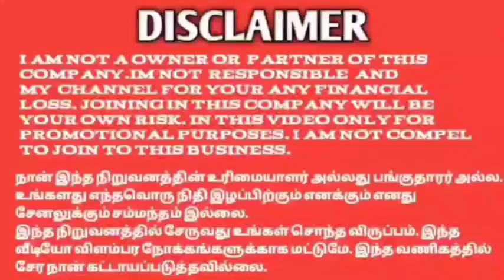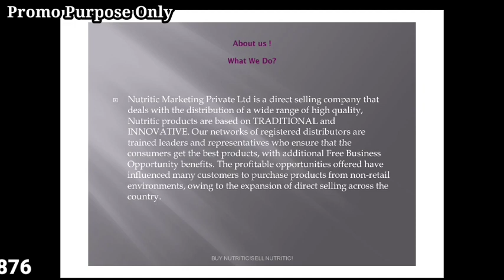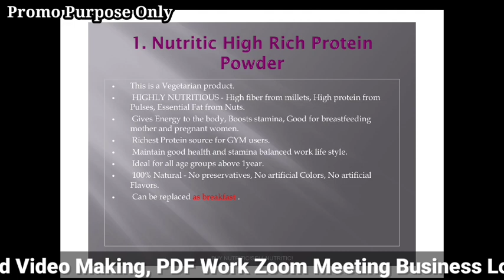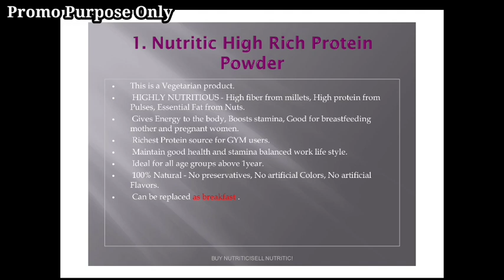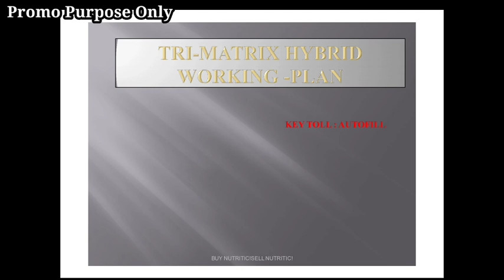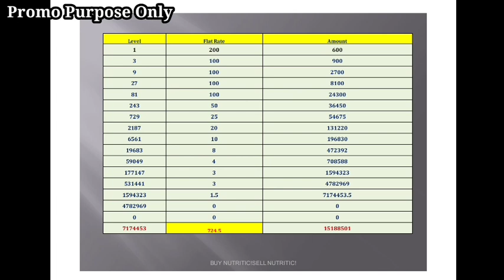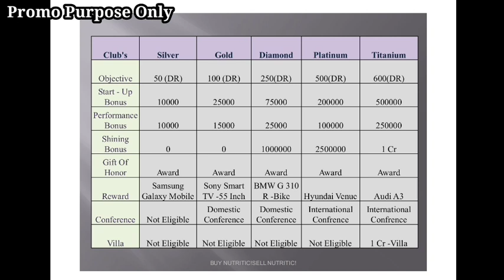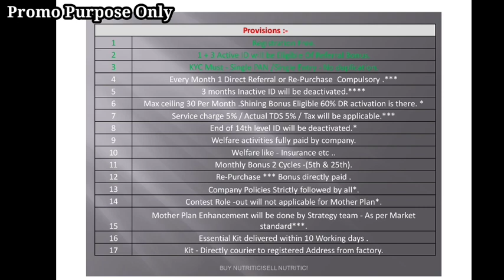NUTRITIC BIG INCOME PLAN TAMIL 97904 25403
1.Dindigul - District
Mrs S.Stella - Company Trainer
Cell.no.9500606733

2.Theni  - District
Mr M.Muthu Vijayan
Cell.no.9786306189
Mr N.T.Sudhakar
Cell.no.7639039666

3.RamNad - District
Mr SundaraPandiyan
Cell.no.9136479421

4.Thirupur - District
Mr K.Deivendran
Cell.no.9445398102

5. Thirunelveli
M/s Anita Tagore
Cell.no.9789617177

6.Nagar Kovil
Mr Senthil
Cell.no.9790425403

7.Marthandam
Dr.Nagarajan
Cell.no.9488881351

YouTube promotion
PDF work

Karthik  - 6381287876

#100%passiveincome
tron cryptocurrencytamil,
bitcoin cryptocurrencytamil,